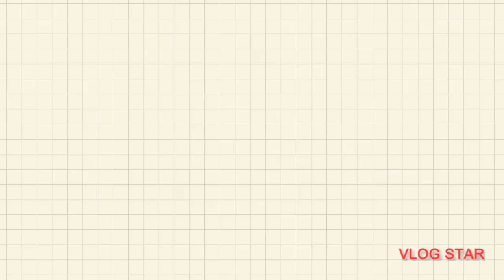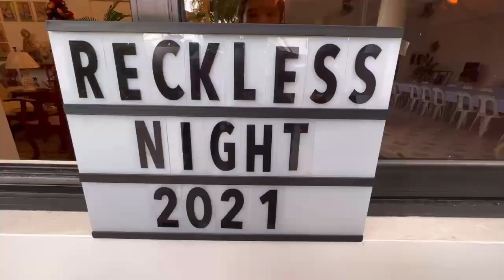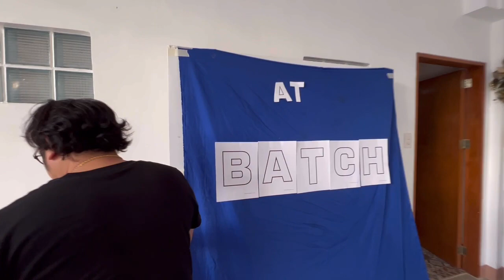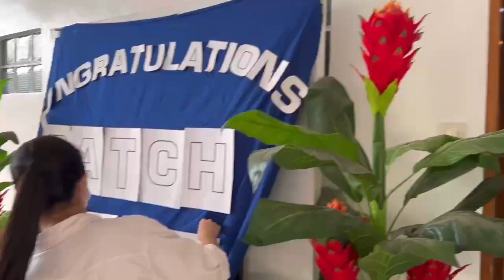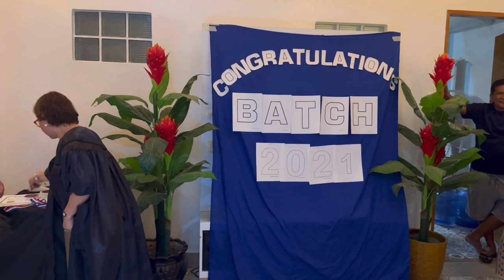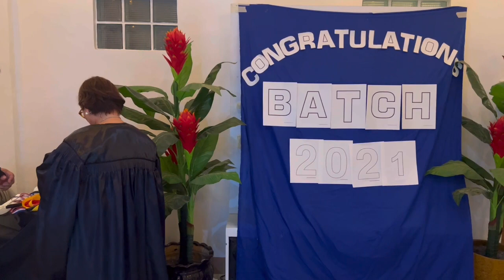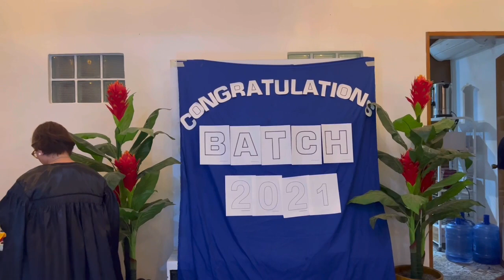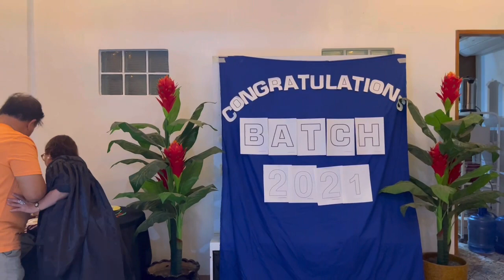Graduation Theme Christmas Party 2021!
This year we ended up with this theme!
Ever since we started this tradition we always look forward to our next event and we get so excited every year that we prepare a lot and do more each year! 😂😂😂
This is how we celebrate christmas party the Reckless way! Enjoy watching my vlog guys!